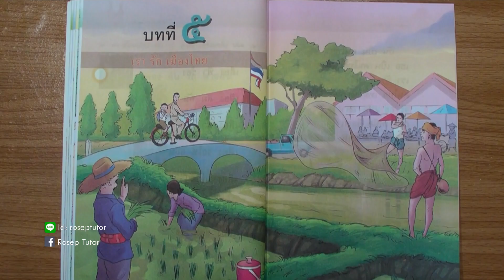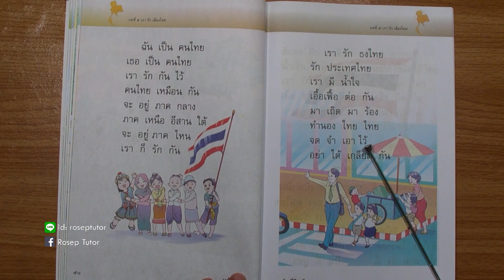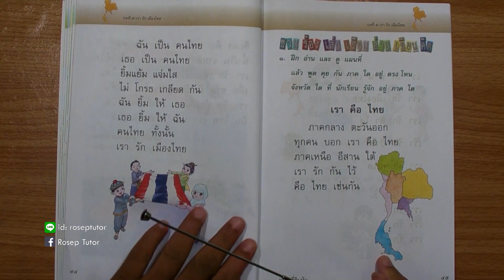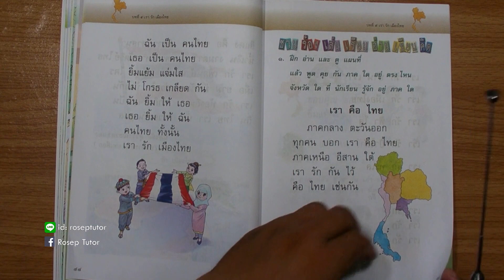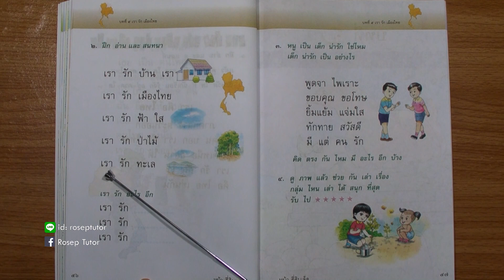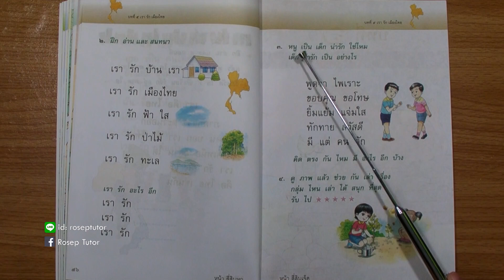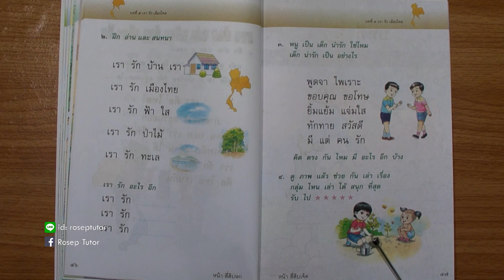วรรณคดีลำนำ ป.1 บทที่ 5 เรื่องเรารักเมืองไทย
คลิปฝึกทบทวนการอ่านหนังสือเรียน รายวิชาพื้นฐาน ภาษาไทย ชุด ภาษาเพื่อชีวิต วรรณคดีลำนำ ชั้นประถมศึกษาปีที่ 1 บทที่ 5 เรื่อง เรารักเมืองไทย

ฝึกอ่าน, ภาษาไทย, ชั้นประถมศึกษา, ปีที่ 1, ชั้น ป.1, ชุด, ภาษาเพื่อนชีวิต, วรรณคดี ลำนำ, เจ้าเนื้ออ่อน เอย, กลุ่มสาระการเรียนรู้ภาษาไทย, ตามหลักสูตรแกนกลางการศึกษาขั้นพื้นฐาน, พุทธศักราช, 2551, teach Thai, basic Thai Language, mengajar bahasa Thai, mengajar bahasa Thailand, สอบ กพ., สอบ กพ. ภาค ก. ภาษาไทย, ภาษาไทย ภาค ก., ภาษาไทยสำหรับสอบความรู้ความสามารถทั่วไป, ความรู้ความสามารถทั่วไป, กพ. ภาค ก., สอนน้องอ่านหนังสือ, ติวภาษาไทย, podcast,